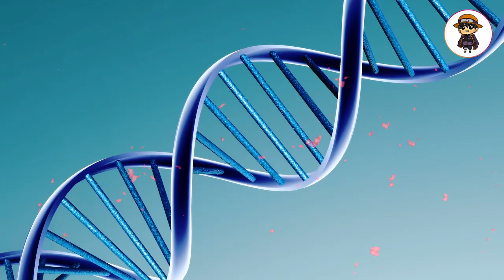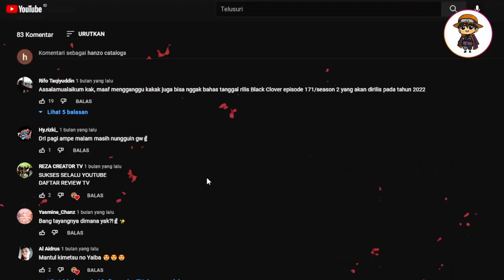OYAKATA SAMA [LEGENDA PEMIMPIN DEMON SLAYER CORP NAN MISTERIUS ]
Setelah kemarin kita membahas pilarnya satu per satu, dimulai dari Uzui, lalu Rengoku, lalu Shinobu, kini kita  akan membahas sosok yang gak kalah penting dan juga sangat misterius dalam cerita Kimetsu no  Yaiba ini. Dialah Oyakata Sama, pemimpin tertinggi dari Demon Slayer Corps. Siapakah dia, dan kenapa dia bisa jadi pemimpin

Ini adalah cerita tentang Oyakata Sama pemimpin para Demon Slayer Corp